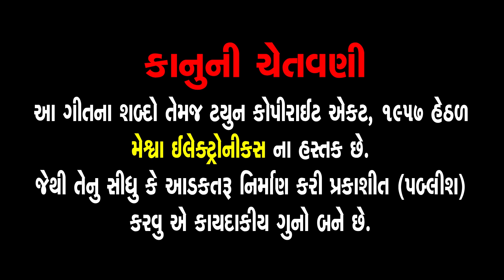Nand Bava Ne Mata Jasodaji Sambhare | Ruchita Prajapati | Gujarati Prachin Bhajan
Presenting : Nand Bava Ne Mata Jasodaji Sambhare | Ruchita Prajapati | Gujarati Prachin Bhajan |

Audio Song : Nand Bava Ne Mata Jasodaji Sambhare
Singer : Ruchita Prajapati
Lyrics : Dhairya Chandrabudh
Deity : Krishna Bhagwan
Festival : Janmashtami
Temple : Mathura
Genre : Gujarati Prachin Bhajan
Label : Meshwa Electronics